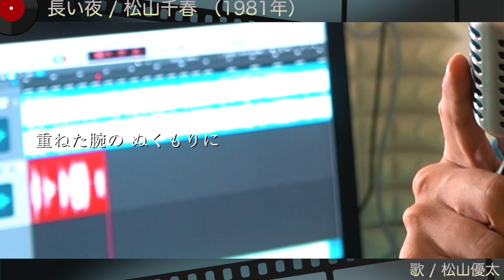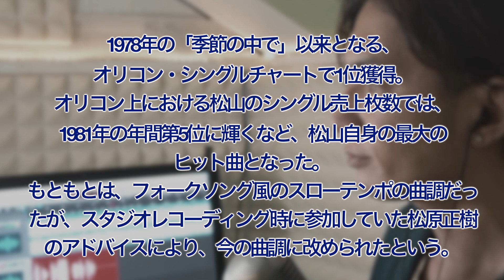長い夜/松山千春 歌ってみた 邦楽ヒット名鑑No.24 1981年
日本の歴史に残る名曲を昭和の男がクセのない歌声で歌い継ぐシリーズです。
☆☆☆☆☆☆登録者1200人突破!!☆☆☆☆☆☆

松山優太 オフィシャルチャンネルです。

MATSUYAMA YUTA BEST ALBUM
「7”SEVEN”」
令和元年8月21日 全国発売!!
ソロ活動7周年記念ベストアルバム
新ナンバー２曲を含む１７曲入りリリース!

MATSUYAMA YUTA BEST ALBUM 「7 'SEVEN'」

1.introduction
2.Welcome to my concert
3.NEVERLAND
4.GOLDEN DAYS（GOLDEN TIME English version）
5.曼珠沙華
6.紅椿
7.RAINBOW
8.負けるな秀彦
9.Fine today
10.君宛の手紙
11.Cherry blossom
12.働く女
13.Flame of my heart
14.Dear my darling
15.希望の桜

EFYM-007 ¥3000（税別）